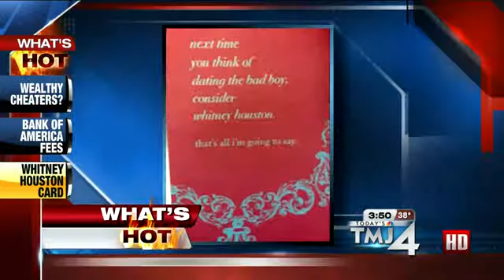What's Hot Thursday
Jon Anne Willow from ThirdCoast Digest and 620 WTMJ's Jeff Wagner joins Courtny Garrish and Charles Benson to talk about the hot topics of the day.